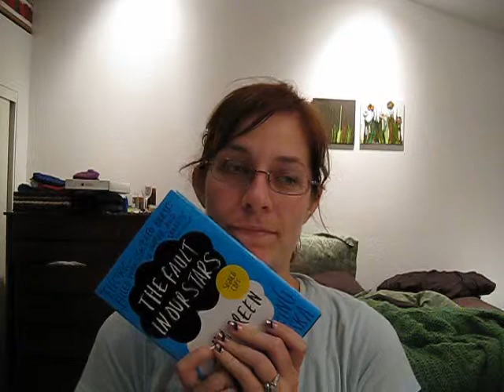Tabitha is a comedic penguin!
On my OS, dreams, TFioS, wine and cupcakes.